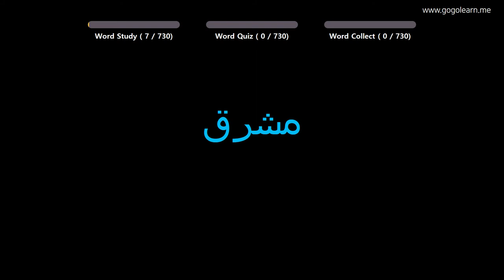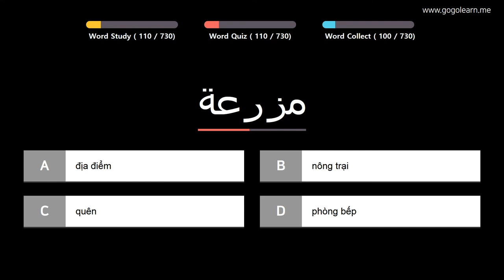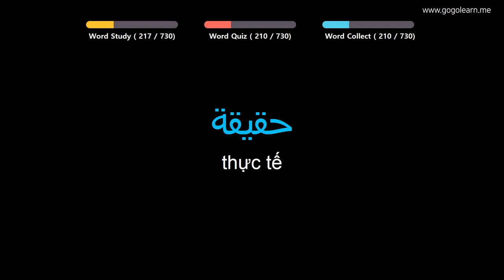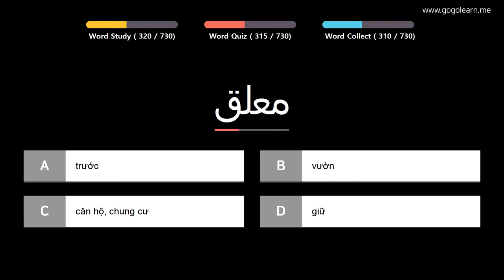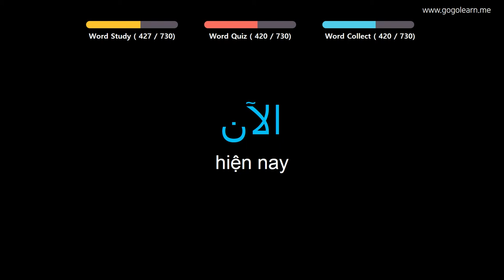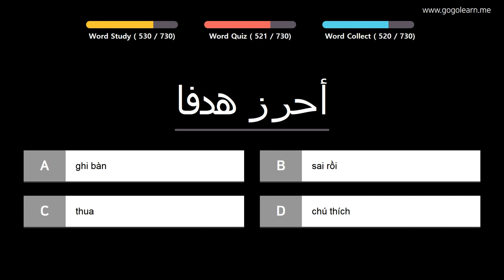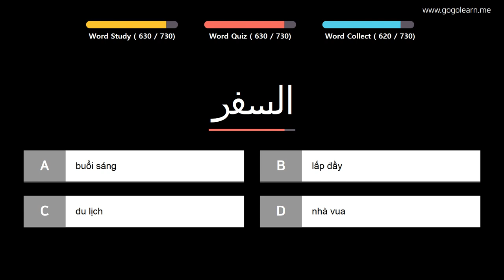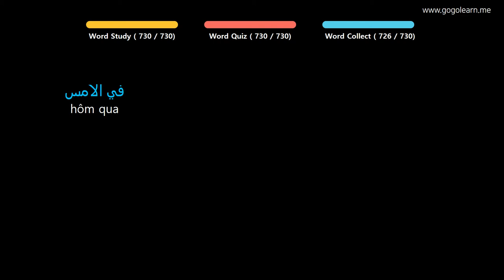Học Tiếng Ả Rập |Phần 2: Từ Vựng Tiếng Ả Rập Đầu Tiên | Golearn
+ Phần 1 : 00:05
+ Phần 2 : 42:21
+ Phần 3 : 1:24:31
+ Phần 4 : 2:06:49
+ Phần 5 : 2:49:32
+ Phần 6 : 3:31:52
+ Phần 7 : 4:14:50

✪ Nội dung có thể bạn quan tâm:

Học Tiếng Ả Rập |Phần 4: Từ Vựng Tiếng Ả Rập Cho Người Mới Học | Golearn
Học Tiếng Ả Rập |Phần 5: Từ Vựng Tiếng Ả Rập Dễ Học, Dễ Thuộc | Golearn
Học Tiếng Ả Rập |Phần 7: Từ Vựng Tiếng Ả Rập Cần Trong Giao Tiếp | Golearn
Học Tiếng Ả Rập |Phần 8: Học Từ Vựng Tiếng Ả Rập Đơn Giản Nhất | Golearn
Học Tiếng Ả Rập |Phần 9: Từ Vựng Tiếng Ả Rập Học Hoài Không Chán | Golearn
Học Tiếng Ả Rập |Phần 10: Từ Vựng Tiếng Ả Rập Vừa Học Vừa Chơi | Golearn
Học Tiếng Ả Rập |Phần 11: Từ Vựng Tiếng Ả Rập Cho Học Sinh Tiểu Học| Golearn
Học Tiếng Ả Rập |Phần 12: Từ Vựng Tiếng Ả Rập Cho Học Sinh Trung Học | Golearn
Học Tiếng Ả Rập |Phần 14: Từ Vựng Tiếng Ả Rập Có Thể Học Trong Lúc Ngủ | Golearn